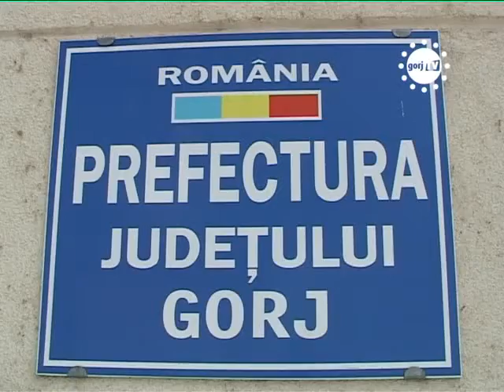STIRILE GORJTV TRAIAN IGAS ESTE ASTEPTAT IN GORJ